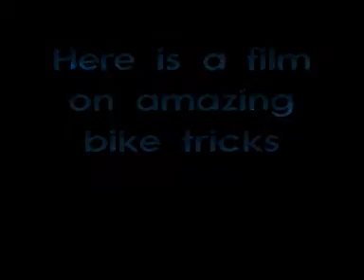Amazing biking tricks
a film on some amazing biking tricks